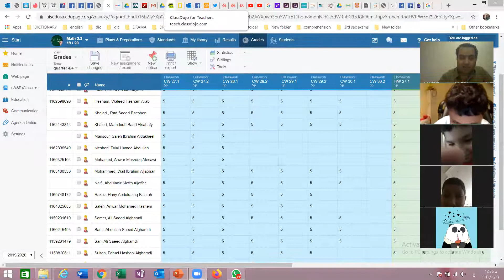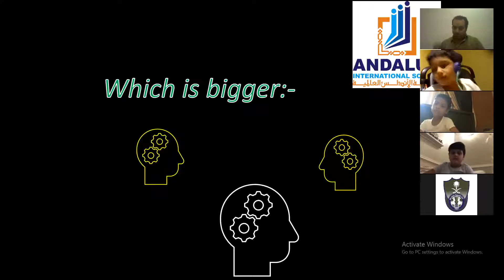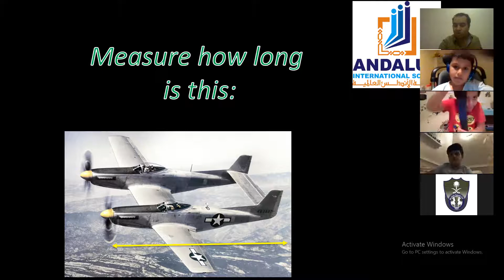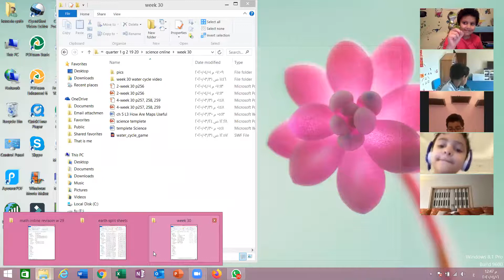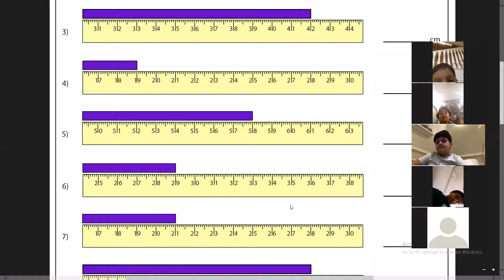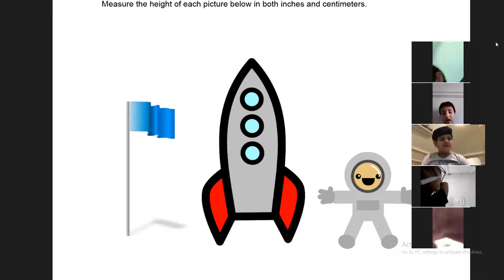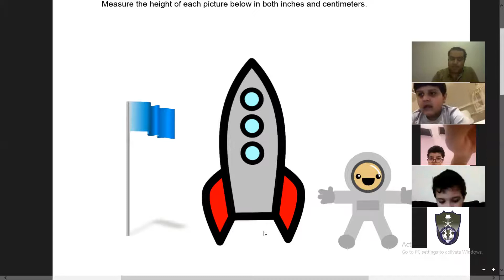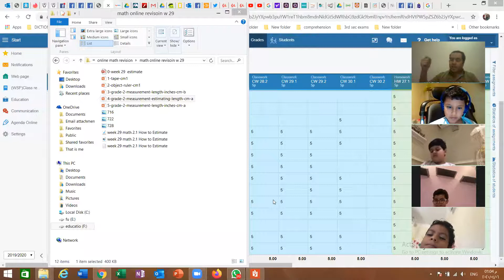week 29 2 3 Math revision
This is an online session on Math. It was a great experience and a thrilling one as well. We were very happy to see each other again and share some good moments together.